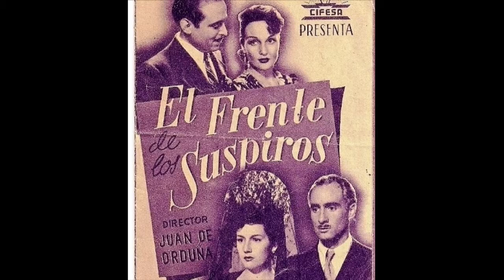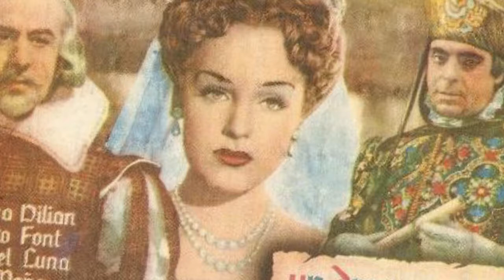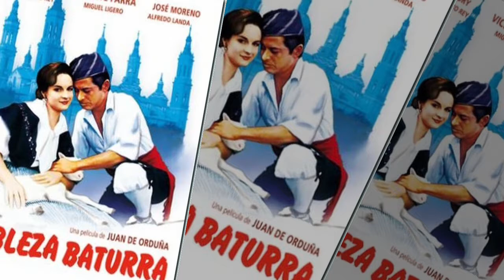JUAN DE ORDUÑA FILMS